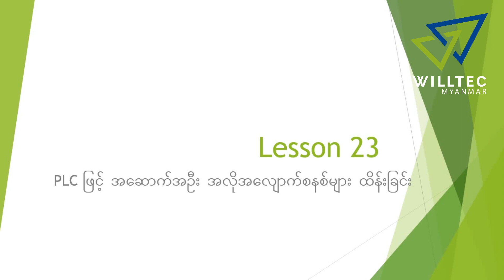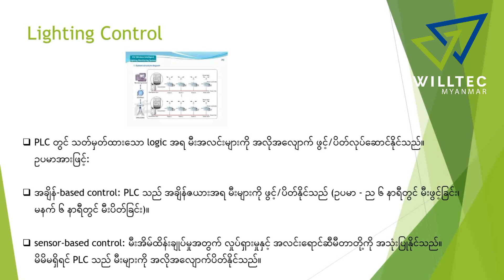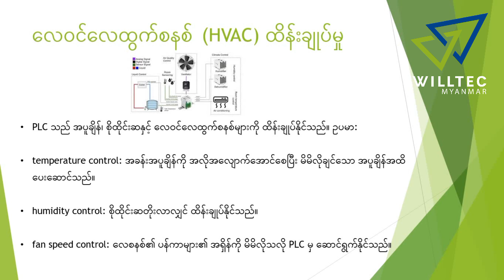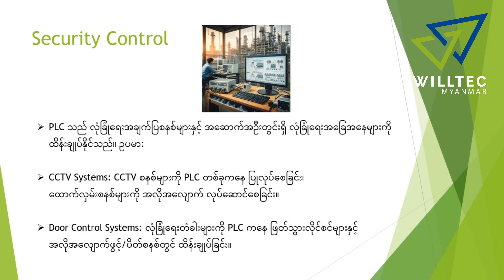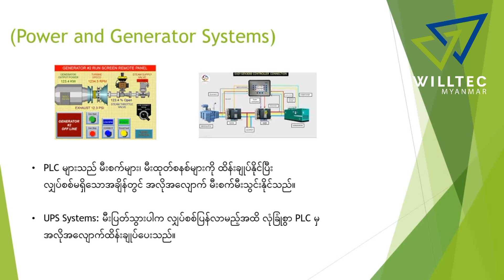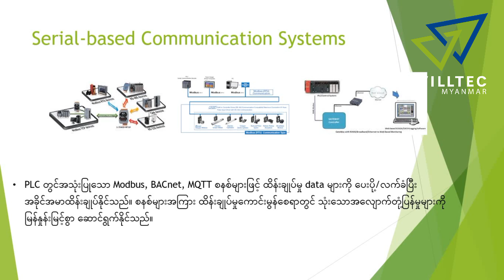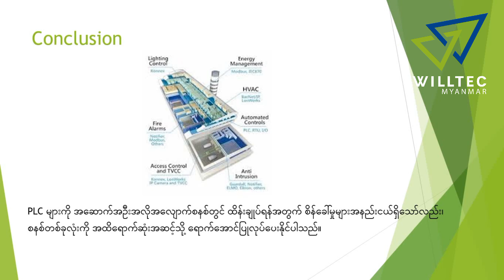Lesson 23 PLC ဖြင့် အဆောက်အဦး အလိုအလျောက်စနစ်များ ထိန်းခြင်း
မင်္ဂလာပါ ကျနော်တို့ WILLTEC Myanmar Insustrial Automation Training သင်တန်း ကို ဖွင့်လှစ်ထားပါသည်။ဒီ Playlist မှာတော့ PLC နှင့်ပက်သက်သော သိသင့်သည်များကို အခမဲ့ သင်ကြားပေးသည့် Video Lesson ဖြစ်ပါသည်။
သင်တန်းအကြောင်း စိတ်၀င်စား၍ အ‌သေးစိတ် မေးမြန်းလိုပါက  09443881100 (သို) Messageerမှ တဆင့် ဆက်သွယ်နိုင်ပါတယ်ခင်ဗျာ။
🍀"We are looking forward To MEET You"🍀
The Best Career Consultant In Myanmar💪💪
🟦WILLTEC MYANMAR Co.,Ltd.
လိပ်စာ-အမှတ်(၁၆၉)၊အခန်းနံပါတ် ၆(ဘီ)၊MTPကွန်ဒို၊ အင်းစိန်လမ်းမကြီး ၊သံလမ်းမှတ်တိုင်အနီး၊(၉)ရပ်ကွက်၊လှိုင်မြို့နယ်။
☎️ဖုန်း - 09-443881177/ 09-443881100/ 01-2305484